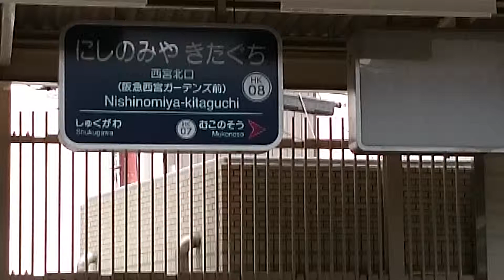阪急 西宮北口駅の天井の風景